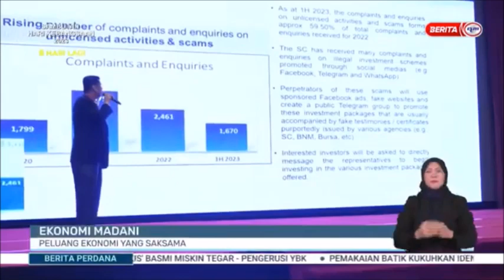23 OGOS 2023-BERITA PERDANA-EKONOMI MADANI-PELUANG EKONOMI YANG SAKSAMA